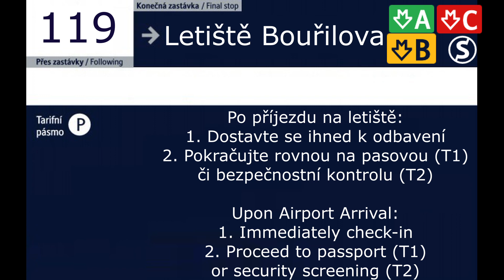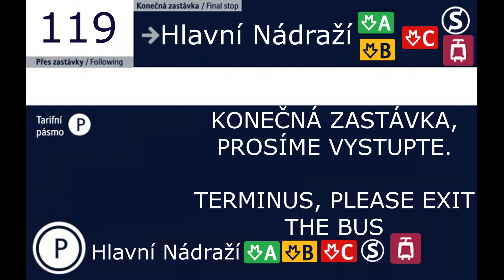Bustec Linka 119 Hlavní Nádraží - Letiště Bouřilova SOR NB 12,18